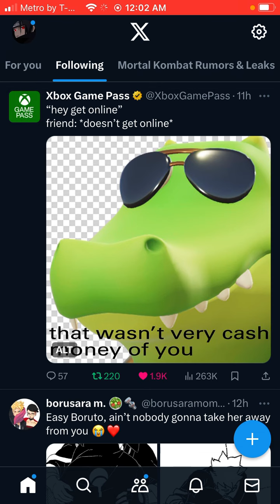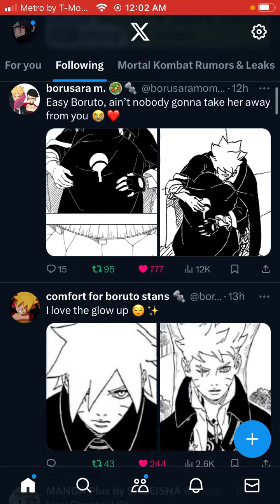TWITTER IS DOWN WORLDWIDE 12-21-2023 TWITTER SERVERS ARE NOT WORKING! TWITTER IS DOWN